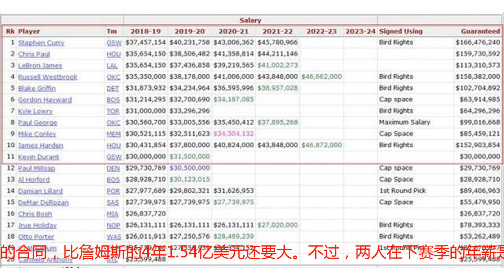11巨头年薪超3千万破纪录！火箭哈登第十超值，保罗媲美詹皇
2018年夏天多位巨星拿到了大合同，下赛季年薪一举突破3000万美元大关。曾几何时年薪超3000万美元在NBA球员中如同一道天堑，但是现在3000万每年年薪正逐渐变成常态。下赛季的NBA将有11位巨星年薪突破3000万美元大关，这创造了单赛季3000万先生人数纪录。年薪破3000万美元的第一人是“飞人”乔丹，他在1997-98赛季的年薪达到3314万美元，堪称“打工皇帝”。随后一直到了2013-14赛季，科比成为NBA历史上第二位年薪达到3000万美元以上的球员。上赛季的NBA，库里和詹姆斯的年薪都突破3000万美元，其中库里的3540万美元年薪为历史第一高薪。下赛季的NBA，库里继续破掉历史第一高薪纪录，他在2018-19赛季的年薪达到3746万美元，排名联盟第一。下赛季NBA球员年薪榜。保罗和詹姆斯都在今年夏天拿到了大合同，保罗4年1.6亿美元的合同，比詹姆斯的4年1.54亿美元还要大。不过，两人在下赛季的年薪是一样的，都是3565万美元。区别在于，保罗是通过拉里·伯德条款续约的，之后的年薪涨幅高过詹姆斯。詹姆斯贵为当今联盟第一人，上赛季依然保持巅峰状态，他理应拿最高薪才对，所以从